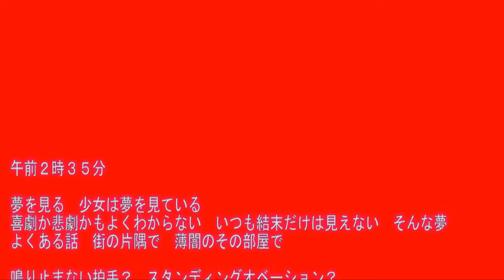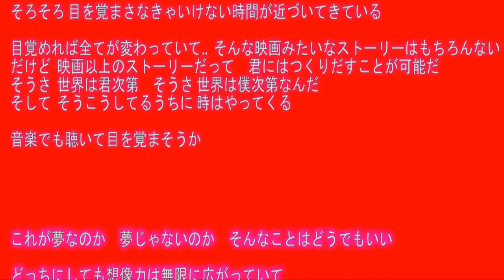【朗読】｢Girl's Dream（少女の夢）｣【秒針の奏でる音と共に】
詩・朗読・動画：hiro’

■歌ったり弾いたり語ったりの生放送（生配信）
ユーチューブライブをやっていますし、他にも
etc